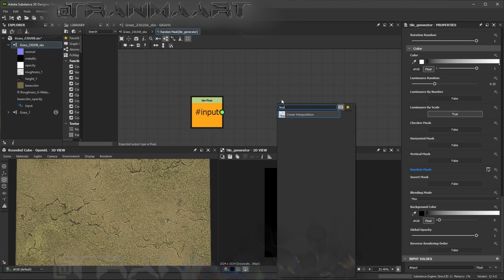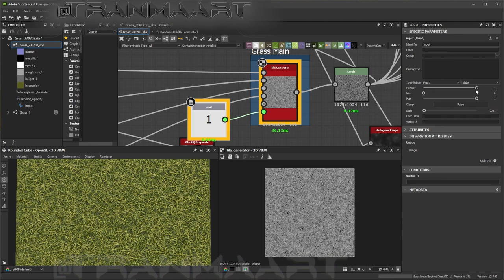How to Invert Parameter Slider || Adobe Substance 3D Designer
Works with any values not just integer, negative values too.
A = lowest slider position
B = highest slider position

Original upload date 2023 Q1. I'm separating my videos to multiple channels because of niche.

with share, comment, like, buying any of my product from the shop.
Each and every support is very important,  and then i'll be able to continue working on more contents.

Tech Info

Softwares i use:
- FL Studio 10 (music, sound design)
- Adobe Substance Designer 2022 (textures, materials, thumbnails)
- Blender 3.4 (3D modeling, animations, rendering, thumbnails)
- Unreal Engine (animations, rendering)
- Davinci Resolve (video editing, post fx)
- Substance Player

Softwares i don't use anymore 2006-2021:
- 3ds Max
- ZBrush
- Rhino
- Marmoset Toolbag
- Substance Painter
- RizomUV

Hardwares:
- Gᴘᴜ : Inno3d Gtx1050ti //2016 - /
- Cᴘᴜ : Ryzen 5 2600x //2019 - /
- Rᴀᴍ : 48 GB //2023 - /
- Dɪsᴘʟᴀʏ : Hisense 43A7500F //2021 - /
- Aᴜᴅɪᴏ : Kenwood RDX-655 Hi-Fi 100W

Keywords & Tags 🔎🔑💬

blender | blender 3D | 3D modeling | 3D modelling | tips | how to |
texture setup | material setup | geometry nodes setup |
shader nodes setup | blender tutorial | my method |
substancedesigner | substance | designer | parameter |
slider | invert | negative | quick | fast | easy |
adobe substance 3D designer tutorial |
adobe tutorial | substance tutorial |
inverted controller math | basic mathematics